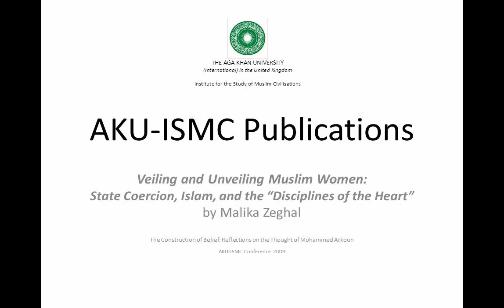Veiling & Unveiling Muslim Women by Malika Zeghal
Paper presented at the AKU-ISMC conference "The Construction of Belief: Reflections on the Thought of Mohammed Arkoun" and published in 2012

Malika Zeghal is the Prince Alwaleed Bin Talal Professor in contemporary Islamic thought and life at Harvard and studies religion through the lens of Islam and power. She is particularly interested in Islamist movements and in the institutionalization of Islam in the Muslim world, with special focus on the Middle East and North Africa in the postcolonial period and on Muslim diasporas in North America and Western Europe.